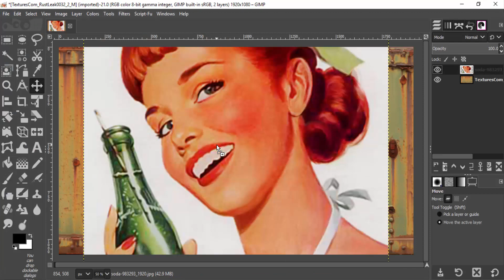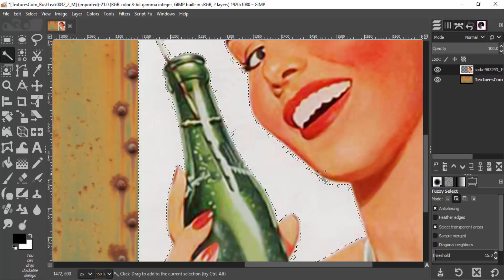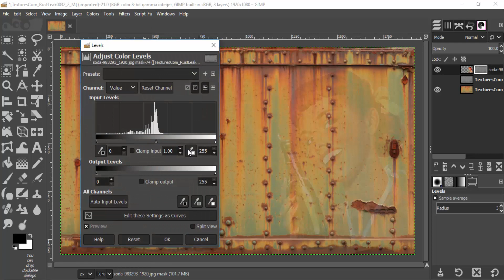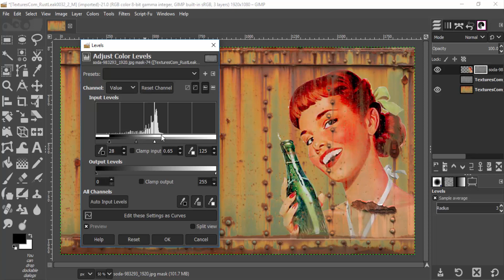How to create Eroded Graphics using GIMP | Photoshop Alternative | #90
Hi Everyone, This is Daniel, In this video I'm gonna show you How to create a Eroded and Weather Graphics using the Open Source mage Editing Software called GIMP.

Note:
GIMP is the Perfect Alternative for Photoshop. Hence you can try this same method in Photoshop as well.

Steps:
1. Open GIMP
2. Drag the Rusty Metal Texture and Drop into the GIMP
3. Then Drag and Drop your Graphics
4. Remove its Background
5. Then Duplicate the Texture
6. Desaturate it
7. Add Layer Mask to the Graphics Layer
8. Copy the Desaturated Texture and paste it on the Layer Mask
9. Make the Layer Mask Active and go to Colors - Curves
10. Adjust the Sliders to get the Eroded Look